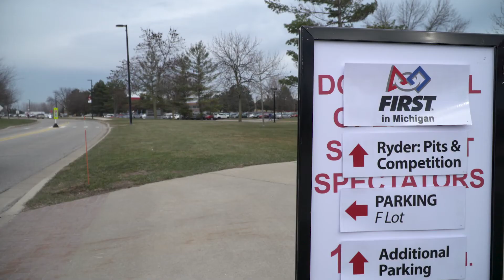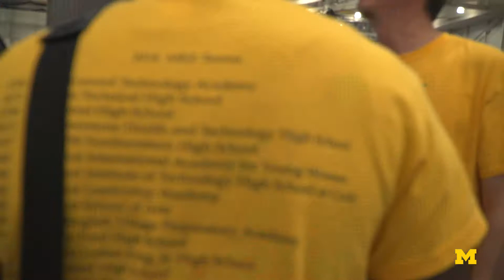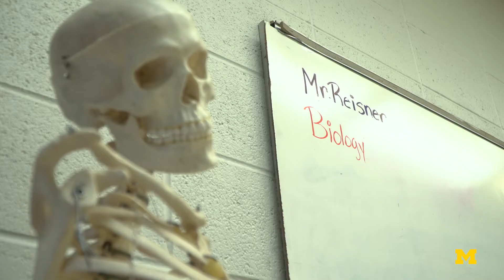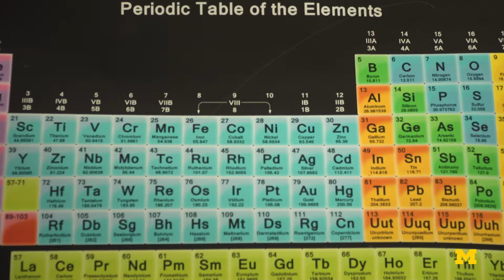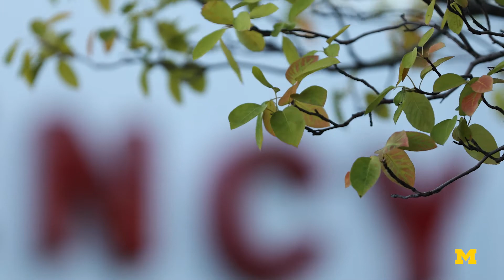A Search for the Self, the Soul, and the Way Out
Dennis Martin is a graduating senior at Osborn High School in one of Detroit's toughest neighborhoods. The road to graduation and the way out not only presents him with opportunities, but also challenges most seniors never face.

“They haven't seen an engineer. They haven't seen a robotics field. They don't see it because it's not right here in their community,” expressed Osborn’s principal, Pashawn Johnson. The University of Michigan’s Michigan Engineering Zone (MEZ) is working to bring robotic competitions to Detroit schools to give students access and opportunities in the STEM field.